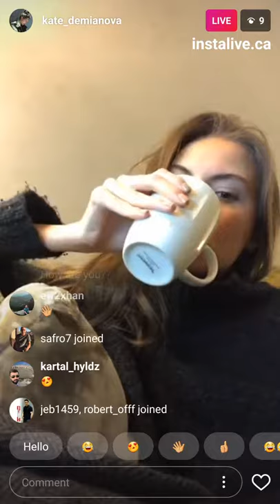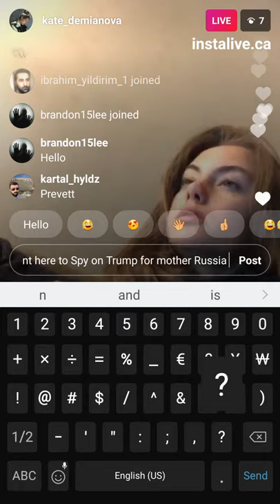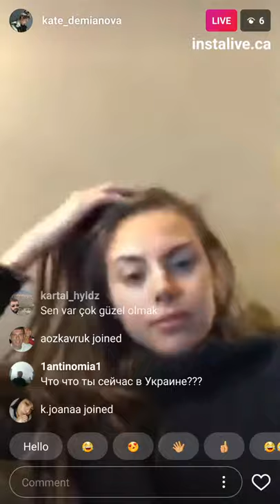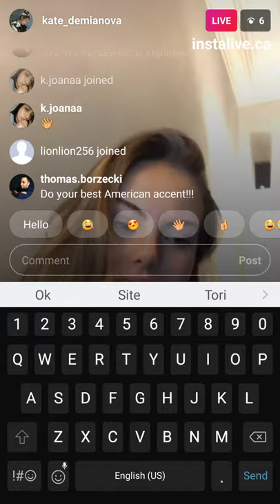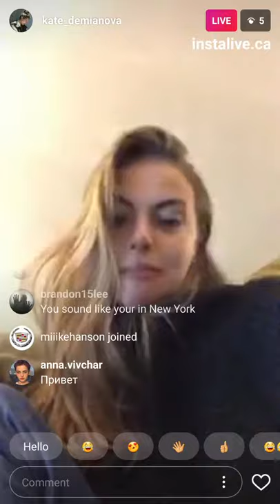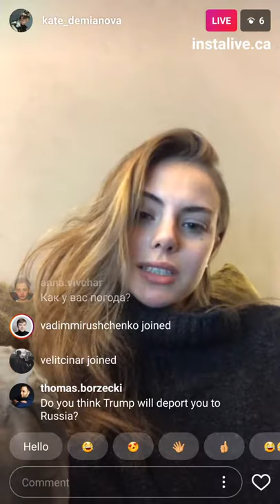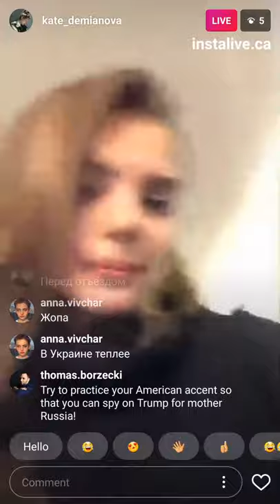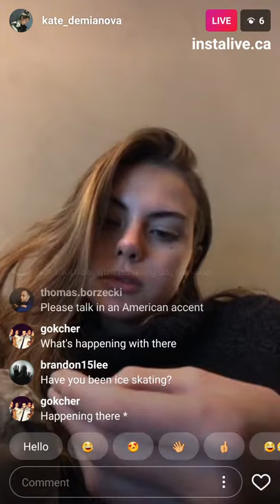Kate Demianova - russian model - December 18, 2017